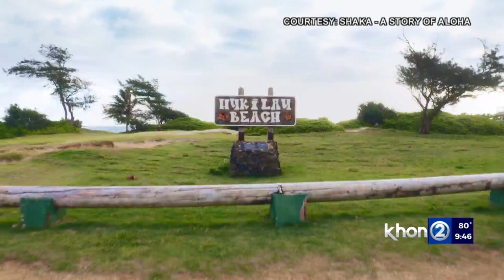Story of the Shaka origins being made into a documentary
Something that now is expressed across the globe originally comes from right here on this part of Oʻahu, the Lāʻie and Kahuku side and it is really fascinating to know there is a documentary being made currently that is going to help to share this story.